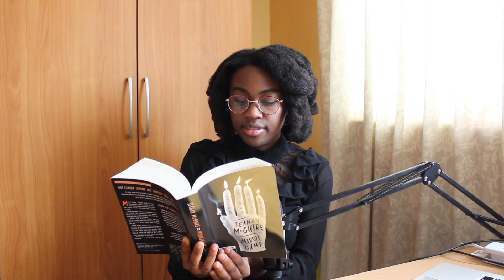Middlegame | Book Review